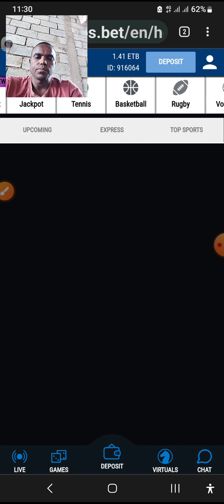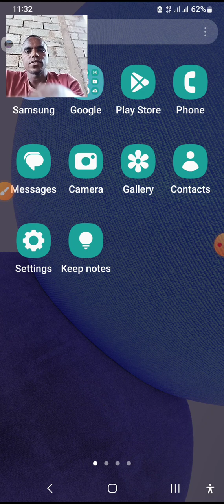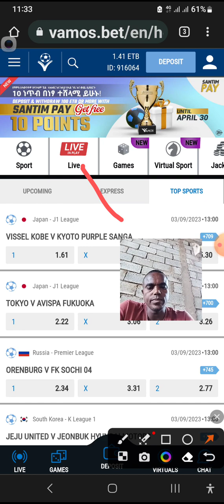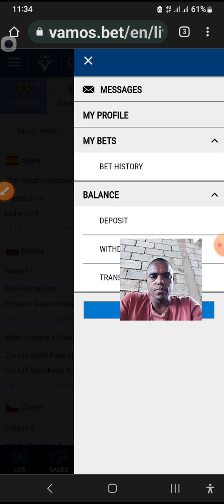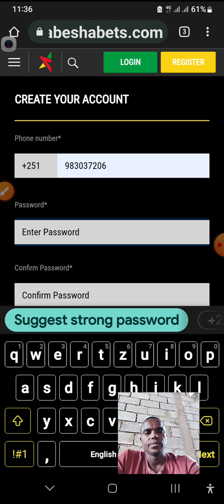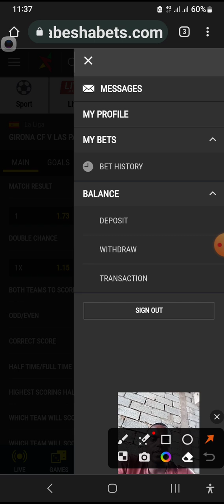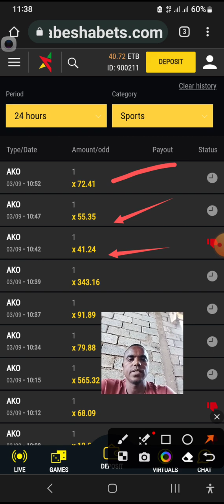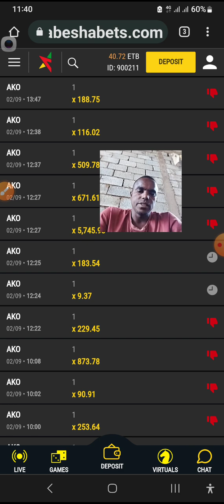Betting site inn Ethiopia